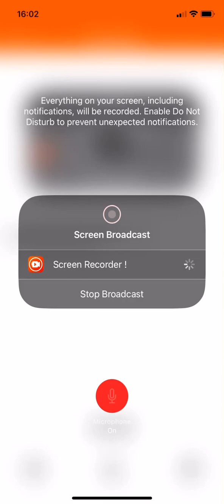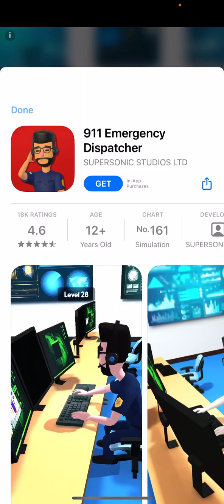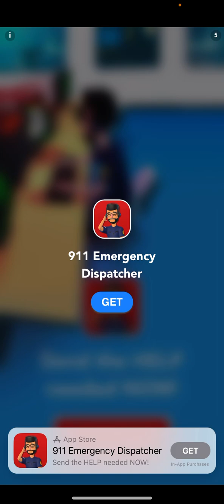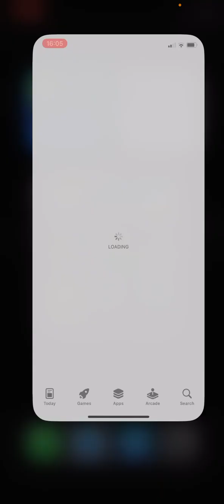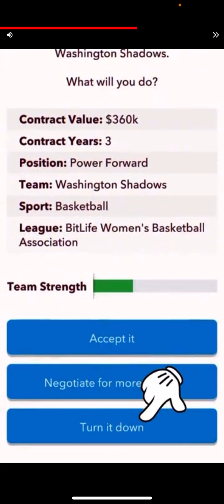Rio plays traffic Cop 3D #1